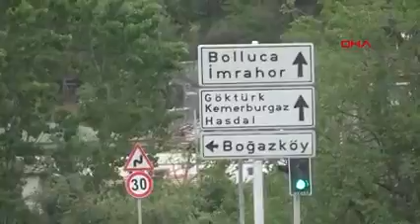Actros dumper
Actros Failure to climb hill..fully loaded